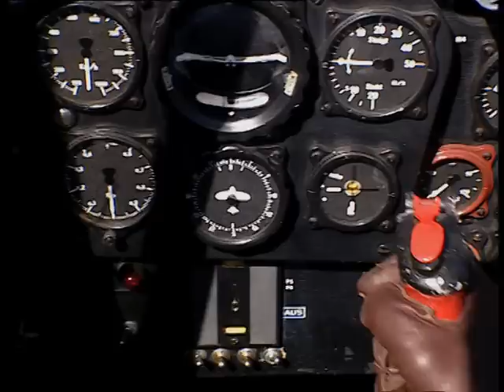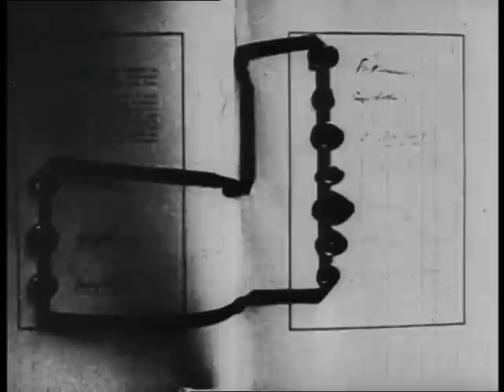Messerschmitt 262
Do poloviny roku 1944 spojenecké síly pravidelně pořádaly nálety s tisíci bombardéry na nacistické Německo. V doprovodu amerických Mustangů P-51 se německá Luftwafe už těmto mocným vzdušným armádám nedokázala účinně bránit. Pak se v červenci 1944 objevil na scéně nový německý stíhací letoun. Byl o více než 150 km/h rychlejší než Mustang. Byl to Messerschmitt 262 s proudovým motorem. Německo bylo první zemí, které se povedlo dostat proudový letoun do vzduchu. ME 262 se stal nepochybně jedním z nejslavnějších letounů v historii německého letectví a možná v historii obecně. Byl zrozen k tomu, stát se obávaným ničitelem. Předznamenal konec éry vrtulových letadel a ohlásil tak příchod nového věku tryskových technologií.